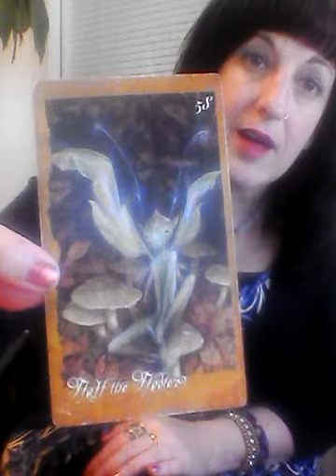Queenie's Card of the Month: May 2014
Ffaff The Ffooter, this little reminds us to stay grounded and how important it is to really inhabit our bodies.